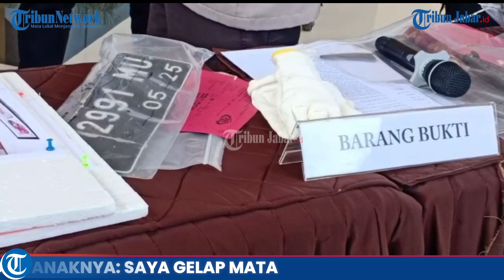Pengakuan Tersangka Penyerangan terhadap Mantan Ketua Komisi Yudisial dan Anaknya: Saya Gelap Mata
Berita selengkapnya, klik tautan berikut ini:
Penulis: Lutfi Ahmad Mauludin | Editor: Hermawan Aksan |Video Editor: Uben